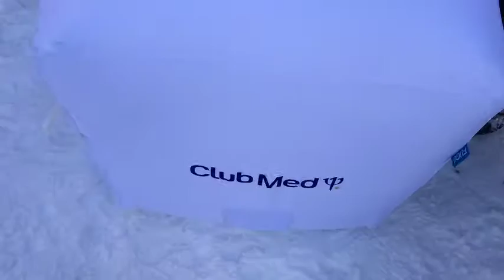Club Med activities Val Thorens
What to expect when you ski back to the Club Med resort at Val Thorens, where the signature party atmosphere awaits